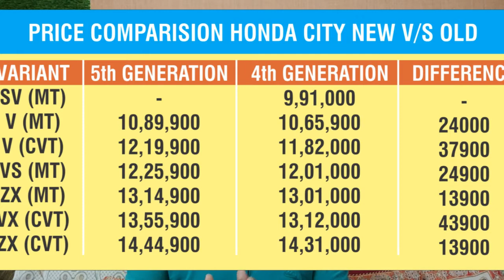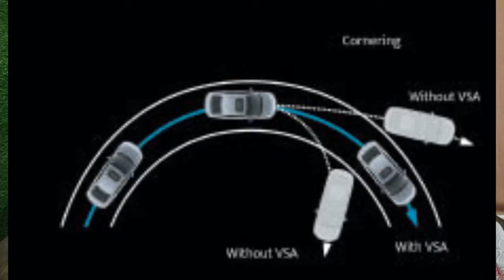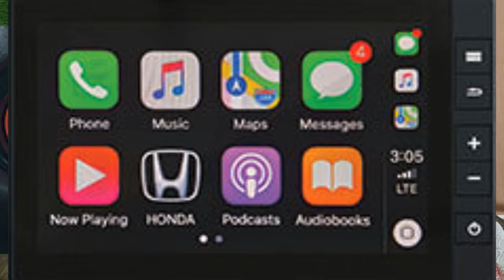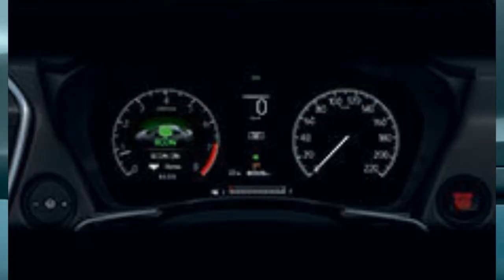HONDA CITY PRICE VS VARIANTS (WHERE 4TH GEN STANDS)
MOST ANTICIPATED HONDA CITY 2020 NOW LAUNCHED WITH EXISTING HONDA CITY
THIS VIDEO IS ABOUT PRICE COMPARISON AND VALUE FOR MONEY VARIANT OF HONDA CITY 2020